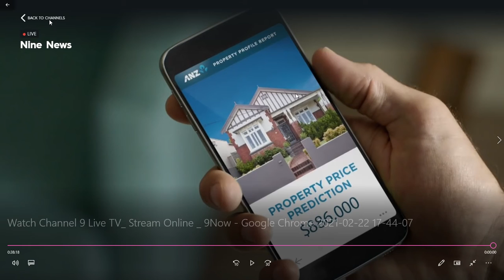9 promos 2021 22/2/21